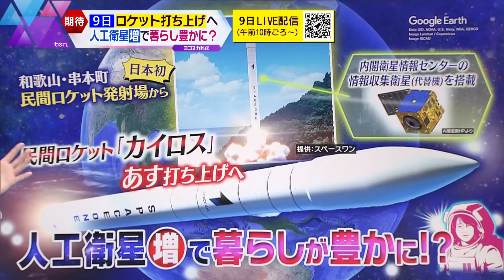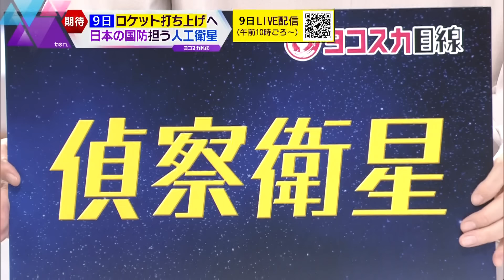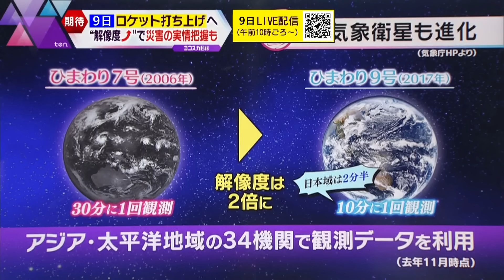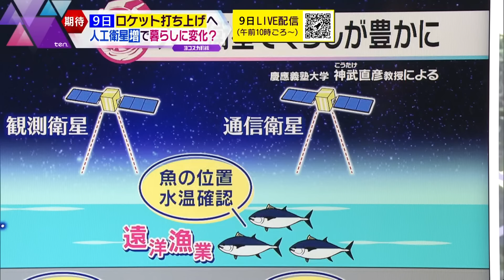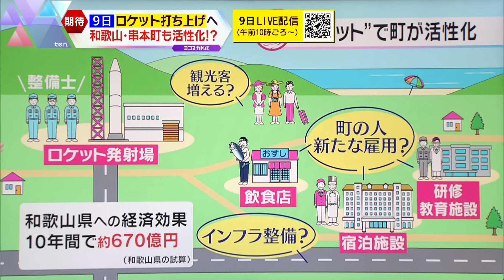【ヨコスカ解説】日本の暮らしが変わる?!日本初!民間ロケット発射場から打ち上げ「カイロス」に託された“国防”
和歌山県串本町にある日本初の民間ロケット発射場で初めて、9日「カイロス」が打ち上げられる予定です。そんなロケットに載せるのは、内閣官房の組織の一つ内閣衛星情報センターが運用する人工衛星の代替機。北朝鮮などのミサイル発射の兆候などをカメラで撮影するものなんですが、今回の能登半島地震では被害情報を把握するためにも使用されました。日本の国防と防災を担う重要な人工衛星と言えます。私たちの暮らしにも密接に関わりがあり注目が集まっている今回の打ち上げを徹底解説します。
（かんさい情報ネットten. 金曜は「ヨコスカ目線」2024年3月8日放送）

▼ヨコスカ解説の再生リストはこちら！